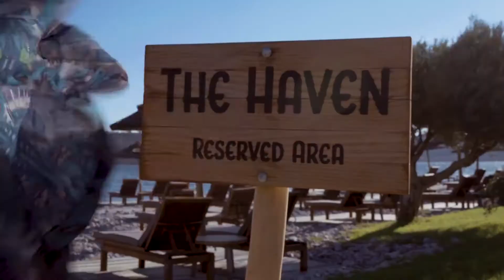Blue Palace Elounda, a Luxury Collection Resort · Creta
Lo invitamos a viajar a la mágica Elounda, en el noreste de Creta, y más concretamente al lujoso y aislado Blue Palace, un Luxury Collection Resort & Spa de asombrosa arquitectura y emblemáticas vistas al mar.

Aquí podrá disfrutar de unas vacaciones perfectas en total privacidad. Elegantes bungalows y suites con piscinas privadas, restaurantes de clase mundial, una playa privada con todos los deportes acuáticos, servicios personalizados, creando un entorno único, donde el tiempo parece haberse detenido.

No se pierda la experiencia exclusiva de ir en el caïque -embarcación típica-del Blue Palace Resort a la isla de Spinalonga, un lugar de historia viva. Una fortaleza circular se eleva de manera impresionante desde una ladera rocosa, con vistas al vasto mar abierto. Spinalonga, que en griego significa "espina larga", es un lugar lleno de historia y recuerdos que refleja a pequeña escala el asombroso pasado de Creta.